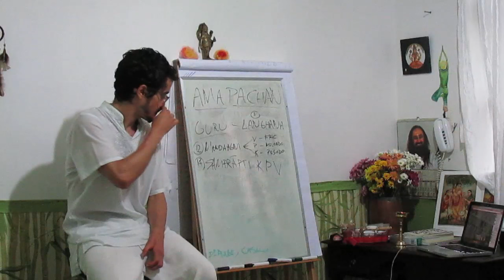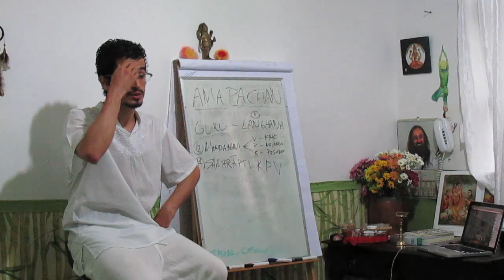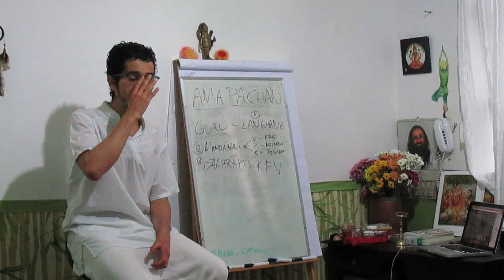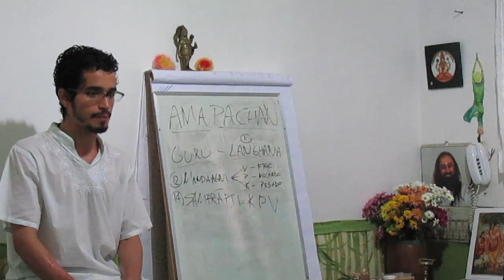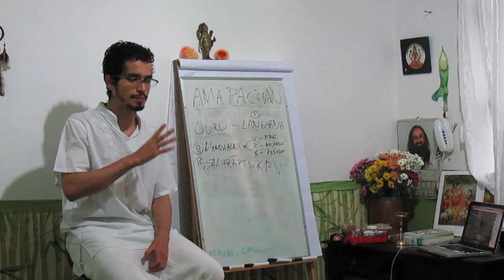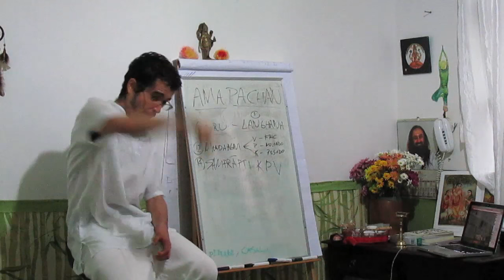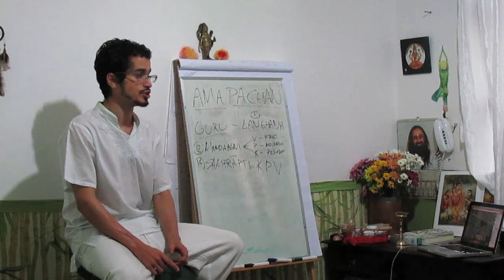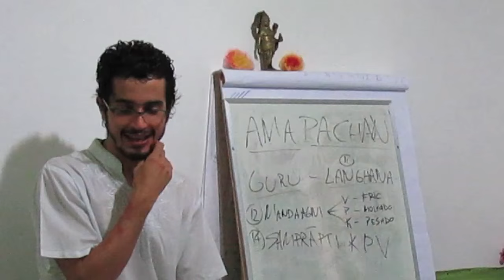CAD 22 SAMPRAPTI - PROCESSO PATOLOGICO PITTA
No Samprapti (estágios de desequilíbrio) de Pitta, primeiro, ele está comendo um monte de coisa ácida e salgada, ambos deixam o agni aquoso e liquefeito, onde as enzimas se tornam mais ineficientes e o metabolismo lento. O primeiro guna desse sanchaya (acumulação) é drava (aguado). O Pitta começa a reclamar mais e ficando mais ácido psicológicamente. A pessoa se sente um pouco perdida em relação ao que comer.

Num segundo estágio, a presença de ama já está mai evidente. Ama misturada com Pitta transforma manda agni em tikshna agni. Aqui o atributo mais presente é o ushna (quente), que causa queimações, refluxo etc. A pessoa aqui está um pouco mais crítica, intolerante, dona da verdade...

Na terceira fase, isso é liberado no sistema circulatório e passa pelo fígado, deixando-o extremamente ácido, e a pessoa começa a ficar sarcástica e extramamente violenta, tanto com as palavras quanto com as ações. Rajas está muito presente devido ao salgado e ácido em excesso. Infecções e queimações ficam cada vez mais presentes. A sensação de autoritarismo e intolerância cresce na pessoa.

Tudo que coça é kapha, tudo que arde é pitta e tudo que dói agudo é vata.

Informações Gerais
Para Nos Conhecer Melhor ::